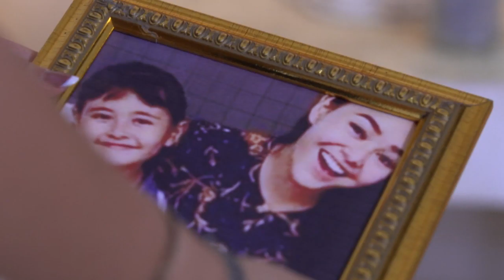CINTA SEBENING EMBUN - Firasat Tajam Dari Seorang Ibu [30 JULI 2019]